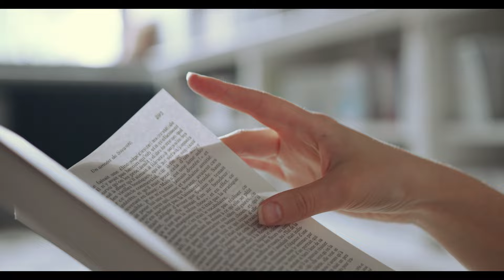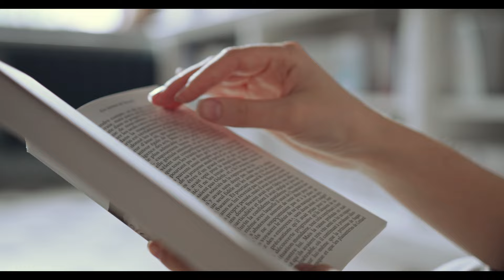VAJTSWV PUB KOJ RAU KUV..Hu Koob Tsheej OFFICIAL..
THOV VAJTSWV KEV HLUB NROG NEJ TXHUA TUS  UA KEV TXIJ NKAWM
KOM LOJ HLOB HAUV VAJTSWV..